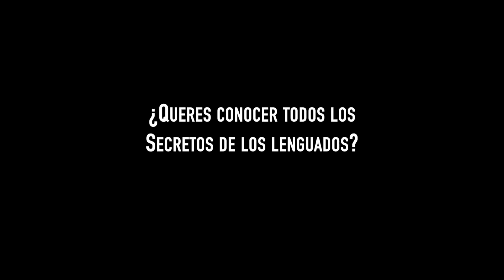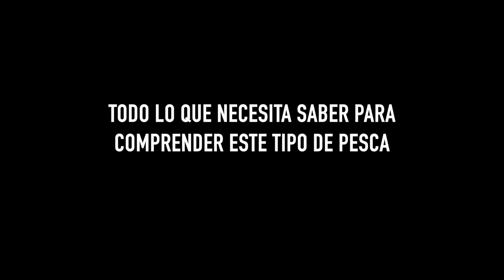LA PESCA DEL LENGUADO CON MOSCA - TRAILER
Se trata de un video filmado con Ceferino Traverso, uno de los referentes de la pesca del lenguado en la República Argentina. Se filmó durante Enero y Marzo del año 2019.
Es un video 100% instructivo. Una entrevista que aborda todos los temas de interes para conocer más los orígenes de este tipo de pesca y como encararla. Desde los lugares, épocas, estructuras, reproducción, equipos, moscas, etc...
EL video completo de 35minutos de duración se puede descargar para ser visualizado en una Notebook, SmarTv, SmartPhone, Tablet, Pc y Mac.

¿CÓMO SE DESCARGA?
Solo deberá comunicarse con el realizador del video (Mariano Ravizza) enviando un msn en Facebook o un Whatsapp al 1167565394. SE LE ENVIARÁ UN LINK DE DESCARGA.

VALOR DEL VIDEO
El valor de descarga será de u$d11- (o su equivalente en pesos argentinos).

¿DESDE DONDE LO PUEDO DESCARGAR?
Lo puede descargar desde cualquier país.
La descarga es en HD (1920x1080). El tiempo de descarga puede variar de acuerdo a su velocidad de internet.